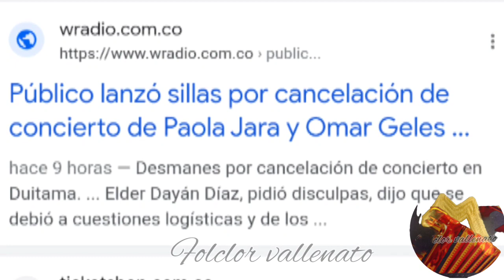La " pelotera" que se formó en un concierto de Elder Dayan,la gente se siente " 3$tafada"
Esto se vivió en Duitama, Boyacá ante la inasistencia de @ElderDayanOficial y @diegodazam